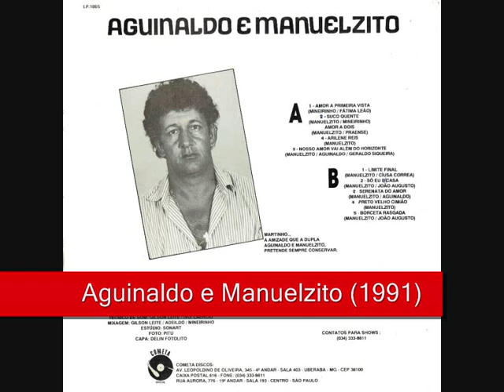04 Arilene Reis - Aguinaldo E Manuelzito (1991)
Aguinaldo e Manuelzito (1991)